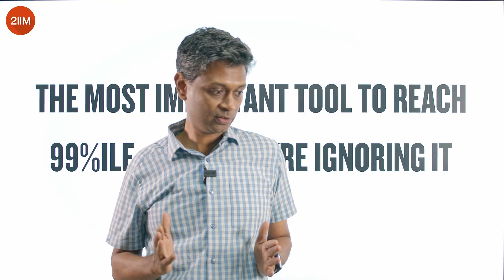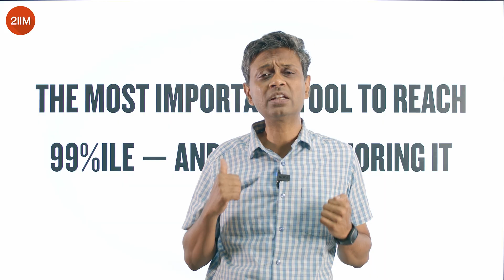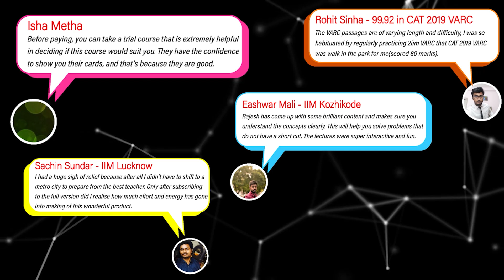The #1 Secret to 99 Percentile? (Don’t Skip This!) | CYFM | 2IIM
🎯 The #1 Secret to 99 Percentile? (Don’t Skip This!) | Crack Your First Mock | 2IIM

Welcome to CYFM – Crack Your First Mock, a brand-new series from 2IIM designed to help you make sense of your first few mocks and unlock your path to a 99+ percentile in CAT.

In this very first episode, Rajesh Sir reveals the single most important tool that can change your CAT prep journey.
No fluff. No hacks. Just what actually works.

🔥 This is the start of something big — if you’ve taken 1 or 10 mocks, you need to hear this.

👇 Tell us: When did you take your first mock and how did it go?